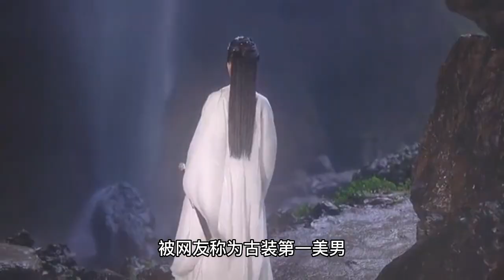Who are the young fresh meats with good looks and strength? Wu Lei was born as a child star and Wang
Do you know what highly popular young meat in the entertainment industry now? Some people immediately said Xiao battle, some people said Wang Yibo, today's fresh meat occupies most of the traffic, high value and high popularity of their scenery, 10 of the most popular fresh meat, to see who are.

Tenth Wang Hedi, Wang Hedi popularity is rising step by step, known as a combination of Peng Yu Yan and Huo Jianhua, he has a handsome appearance and bad temperament, every time he dresses up in the screen, can bring unexpected surprises to the audience.

The ninth Wu Lei, child star Wu Lei has always had a good popularity, at a young age starred in many popular dramas, he will be a character interpretation of just right, each role is full of aura, won a high popularity and good reputation.

The 8th Li Xian, Li Xian with handsome appearance and pure acting skills, attracted many fans, he has a super high popularity flow, starring in each work has a good response, known by netizens by the eyes alone, can convey the soul of the role.

No. 7 Cheng Yi, Cheng Yi with high-quality works, among the ranks of the top popularity, sunny and handsome, he has a lot of audience, he is one of the few acting school that combines experience and method, known by netizens as the first beautiful man in costume.

Sixth Wang Junkai, as the captain of TFboys, Wang Junkai has been in the spotlight since his debut, his popularity has been high, he has a sunny temperament that matches his age, his eyebrows reveal his Englishness, giving the impression of being calm and generous and modest.

The fifth YiYeQianXi, YiYeQianXi is both popular strength of the young play, he acted the perception of inspiration is particularly good, has a deep line skills, by the circle of major director's favor.

The fourth Cai Xukun, Cai Xukun is today's ultra-popular young meat, he has exquisite features and tall body, with, unique musical understanding and superb creative ability, has gained a lot of young fans to follow.

Third place Ren Jialun, Ren Jialun with a number of popular costume drama popularity soared, he is the flow and acting skills coexist acting skills, known as one of the four beautiful men in costume, as the comments of netizens, you can always believe in Ren Jialun's film and television drama.

Second place Wang Yibo, Wang Yibo burst into popularity after the flow continues to go high, he was born king of the stage, with an innate talent for dance, not only handsome and versatile, gaining a lot of female fans to follow.

The first Xiao war, Xiao war is known by netizens as the last generation of top flow, his popularity and hotness has continued to dominate the list for many years, he has been constantly challenged, various types of film and television roles, Chen love order in the shape of Wei Wu Xian, leaving a deep impression on the audience.